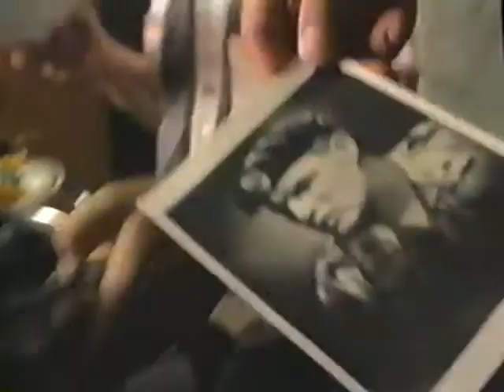Apocalypse Now (Home Video Trailer)